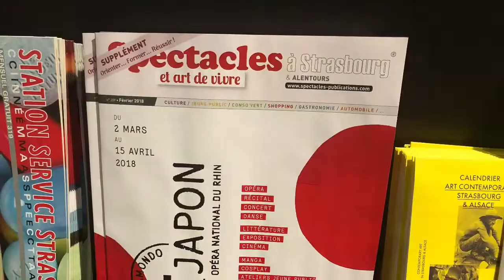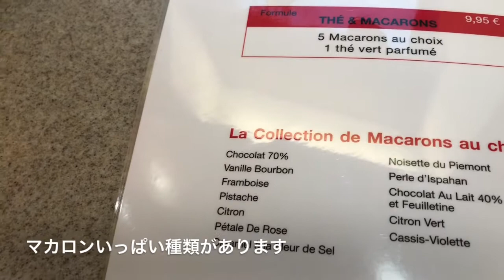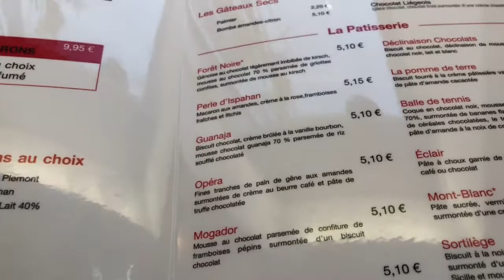フランス、アルザス日和 アルザスカフェ巡り ストラスブール ブログリー広場のサロンドテへ LA VIE EN ALSACE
皆さんこんにちは！　フランス、アルザス在住　Coquelicots です。
今回は運河からブログリー広場まで歩いて、近くの老舗サロンドテに行ってきました。ケーキ屋兼、チョコレート屋さんでもあるサロンドテです。